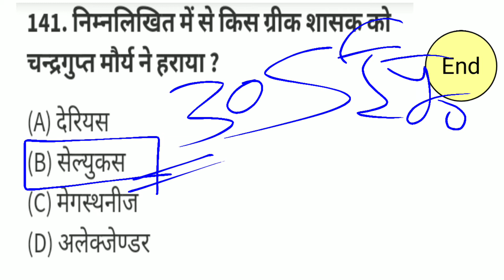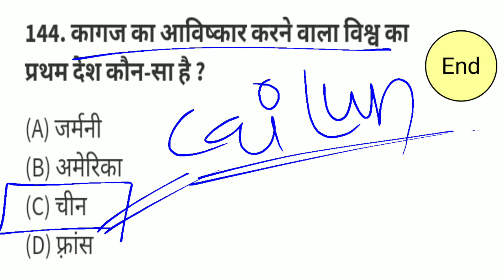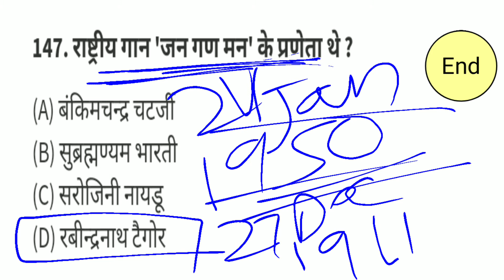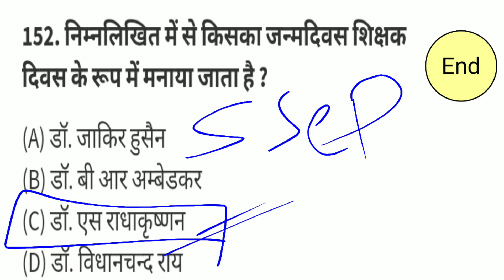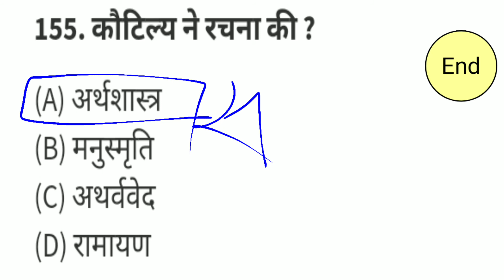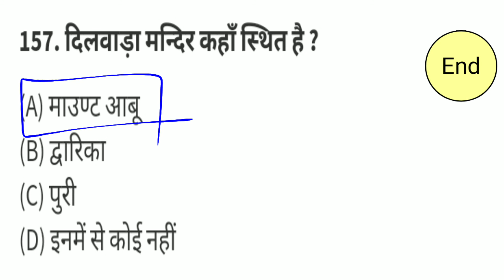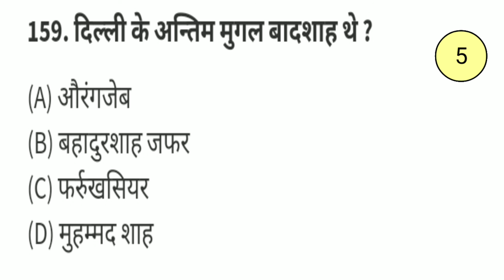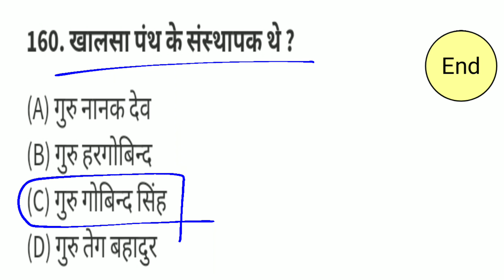Gk & Gs 1000 Question Quiz Series part -8 Live Quiz with Timer & Explanation Airforce Navy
दोस्तों,
 RRB NTPC GROUP D AIRFORCE NAVY & All Defence Exams के लिए संपूर्ण current affairs के टॉपिक Cover हो चुके है हर टॉपिक से एक प्रशन पूछा जा रहा है Exam देने से पहले एक बार जरूर देख कर जाए